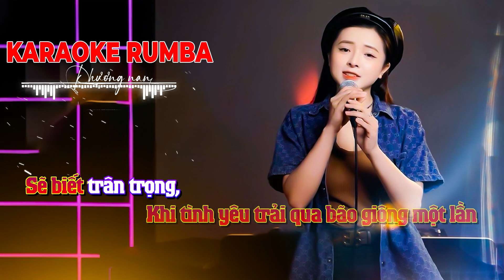CHUYẾN XE CUỘC ĐỜI | KARAOKE RUMBA BEAT CHUẨN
► Tên Bài Hát:
 🎶 Stream/Download (Mp3):
 ► Đeo tai nghe để trải nghiệm tốt nhất !
Xem nhiều video hơn tại đây: ● ●

☞ Tags: nhạc hot tiktok hiện nay, nhạc bolero hot nhất hiện nay.